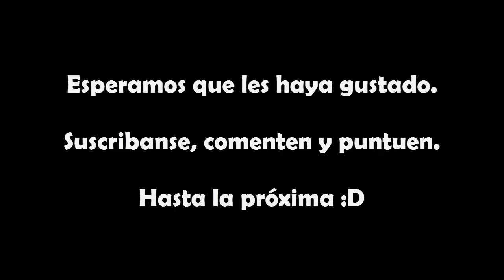Un dia de noobs en Counter Strike (Con Rick)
Asesinando un poco de gente en Counter Strike 1.6, con mi hermano Rick Vargas xD

Agradecimientos a la gente que se dejó asesinar, a mi hermano, a suscriptores, amigos, gente que me sigue y hermanos.

BTV PRODUCCIONES